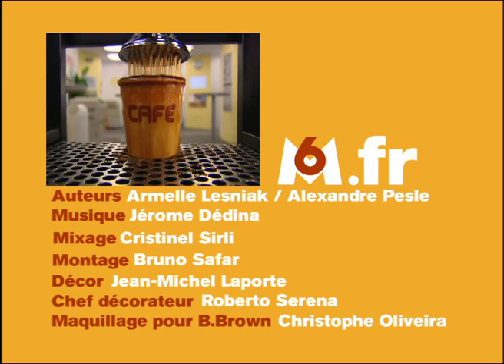L'ile de la débauche (tentation) – Caméra Café S7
Résumé épisode : Un recrutement national de couples est organisé pour « L’île de la tentation 2 ». Hervé et Fred se retrouvent en concurrence avec Sylvain et Maéva...